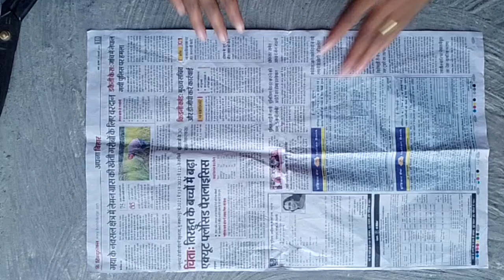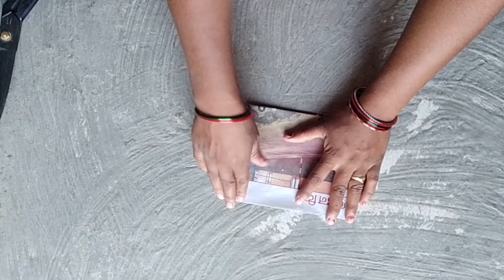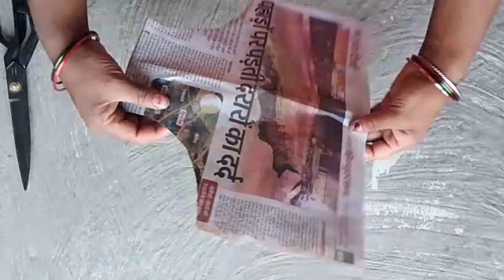Very Simple Chhadi Cutting || Paper underwear latest video || Chhadi Tutorial in Hindi ||Art in Home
Very Simple Chhadi Cutting || Paper underwear making latest video || Chhadi Tutorial in Hindi || Art in Home

दोस्तों आज मैंने आपको इस वीडियो में पेपर से अंडरवियर कटिंग और सिलाई के बारे में बताई हूं। अंडरवियर कटिंग और सिलाई कैसे किया जाता है इसको आसान तरीके से समझाई हूं। मैंने बहुत ही कम समय में आपको समझाने की कोशिश किया है। मुझे उम्मीद है कि मेरी यह वीडियो आप सभी को पसंद आएगी। अगर आपको सिलाई से संबंधित किसी अन्य वीडियो को देखना है तो आप नीचे दिए गए प्लेलिस्ट लिंक पर क्लिक कीजिए।

So, please Like , Share and subscribe our Youtube channel "Art in Home" Aaise he or videos ko dekhne ke liye subscribe karen hamare Youtube channel ko hum aapke liye aaise he aache aache video laate rahenge jisme ki aapko khane se leke sillayii , rangoli jaise ghar ke aalag aalag kaam ke videos hamare chennal pe aapko milte jayinge . Thank You So Much.